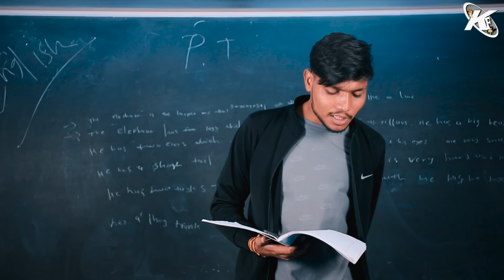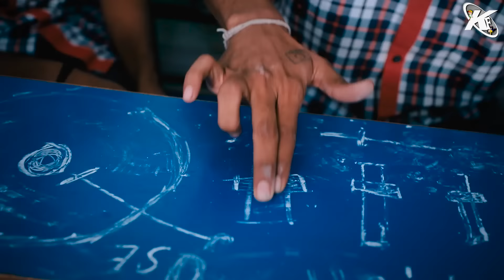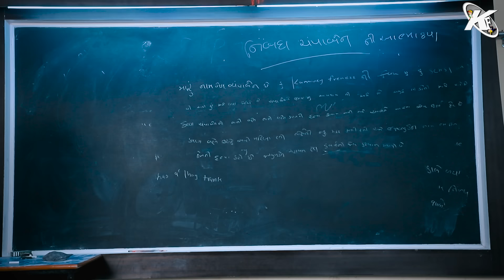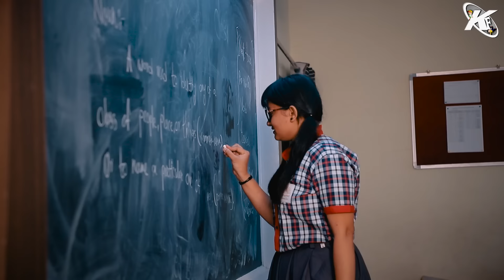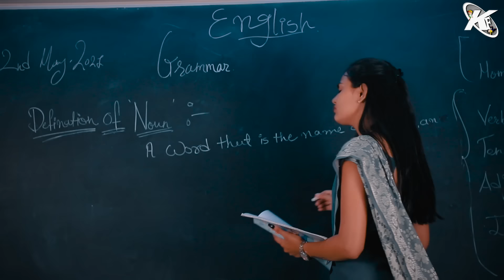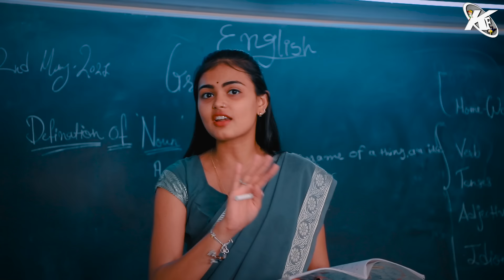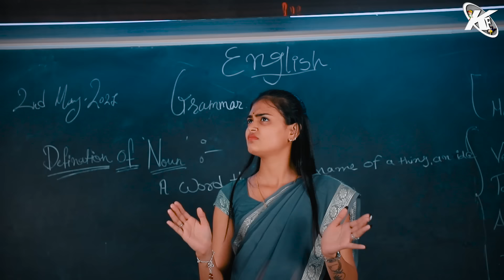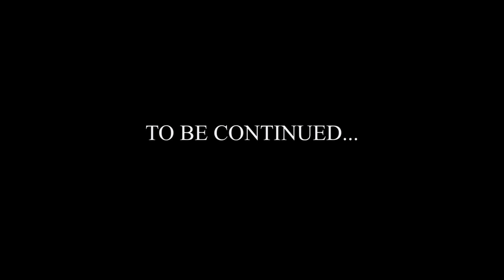School Dairies EP - 2 | Love U Turn - Kaminey Frendzz | Gujarati Comedy Web Series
•Daily free tournaments worth INR 8000
• Start playing with as low as INR 4
• Instant withdrawal in Bank Account

Location :- Lokmanya Vidhyalay
(Admision Open)

Concept By :- Sunny Bhavsar (Ture Story)
Written by :- Kaminey frendzz
Editing :- Sunny Bhavsar
Colour correction  :- Sunny Bhavsar
Cinemetography :- Dhruv Mashruwala , Udit Khatri
Dron Shots By :- Bony Chauhan
*CAST*

SANTOSH/SAM - SUNNY BHAVSAR
RAJKUMAR - SHAILESH PATEL
VIKAS - VEDANT PASTAGIYA
MAGAN - MANAN ZAVERI
CHANDNI - CHANDNI MODI
DHANSUKH - JAYRAJ TRIVEDI
FRIEND 1 - PAYAL TAILOR
FRIEND 2 - JYOTSANA SATPUTE
TEACHER 1- ANJALI CHHATRIWALA
TEACHER 2- ROSHAN BHAVSAR
TEACHER 3- MONTU SUKHADIYA
TEACHER 4- UDIT KHATRI
P.T SIR - JAYDIP PATEL
PRICIPAL - DEVIBEN GONAWALA

 *SUPPORTING CREW*

URVIL , VIRAL, HARDIK, Deep Bhai, RADHIKA, GARGI, DESI SWAGGERS CREW,

 *SONG BY*
DEVEN KATARIYA